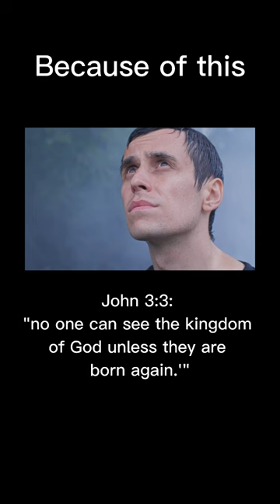The Hidden Meaning of Daily Animal Sacrifices in the Old Testament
"In the Old Testament, many things were done literally, such as animal sacrifices inside the Temple."

Leviticus 1:1-2: "The Lord called to Moses and spoke to him from the tent of meeting. He said, 'Speak to the Israelites and say to them: When any of you brings an offering to the Lord, bring as your offering an animal from either the herd or the flock.'"

"However, these 'works' were meant to be understood spiritually."

Hebrews 10:1: "The law is only a shadow of the good things that are coming—not the realities themselves. For this reason, it can never, by the same sacrifices repeated endlessly year after year, make perfect those who draw near to worship."

"For example, when an animal was sacrificed, it was symbolic of a human being offering themselves as a living sacrifice."

Romans 12:1: "Therefore, I urge you, brothers and sisters, in view of God’s mercy, to offer your bodies as a living sacrifice, holy and pleasing to God—this is your true and proper worship."

"This means that the person was giving up their old, animalistic behaviors and becoming born again, as a child of God in His image, with a renewed mind."

John 3:3: "Jesus replied, 'Very truly I tell you, no one can see the kingdom of God unless they are born again.'"

"Because of this, literal animal sacrifices in the physical temple are no longer necessary."

Hebrews 9:11-12: "But when Christ came as high priest of the good things that are now already here, he went through the greater and more perfect tabernacle that is not made with human hands, that is to say, is not a part of this creation. He did not enter by means of the blood of goats and calves; but he entered the Most Holy Place once for all by his own blood, thus obtaining eternal redemption."

"The Bible teaches that our bodies are now the Temple of God, and our carnal minds with ungodly traits represent the literal animal that needs to die daily inside the temple of the Holy Spirit, which is our own body."

1 Corinthians 6:19-20: "Do you not know that your bodies are temples of the Holy Spirit, who is in you, whom you have received from God? You are not your own; you were bought at a price. Therefore, honor God with your bodies."